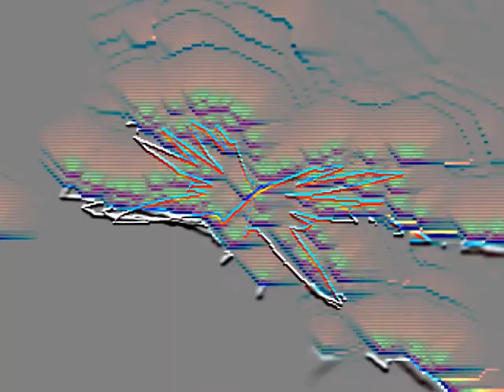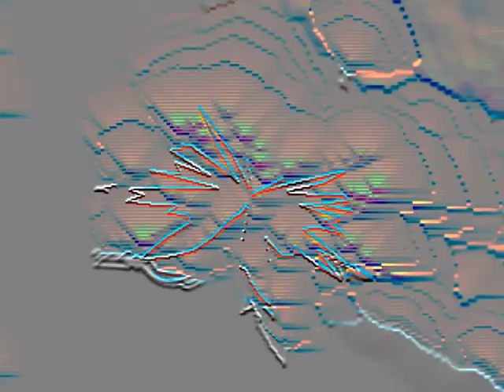hokóshà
Thursday Afternoon(!?!) in lockdown, nothing much on, let's get a bit Zen!
This had the working title of "Koto 'bove the rest" but I thought better of it.
The instrumentation might be 'oriental', but I used a Phrygian mode (as dedicated to Fridge Ian, Bringer of White Goods) suggesting something more 'orthodox'.
So all in all, it's what you could call 'meditational'.
"Swirly thing alert!"